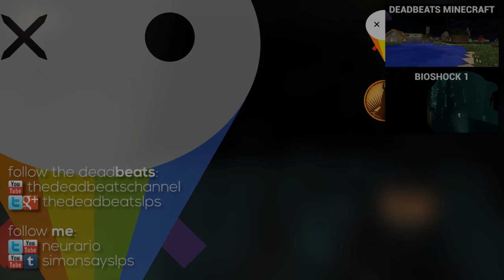[Bioshock 1 #17] Da Bomb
So today we are going to overload the generator that provides the energy for Rapture and for the gizmo locking us out of Ryan's office. How are we going to do that? Hmm... How about a bomb?